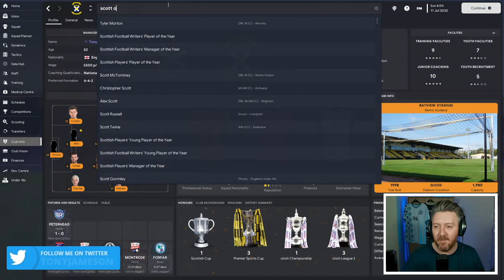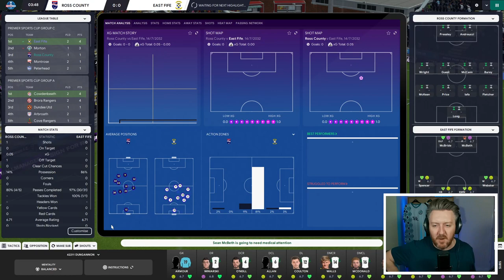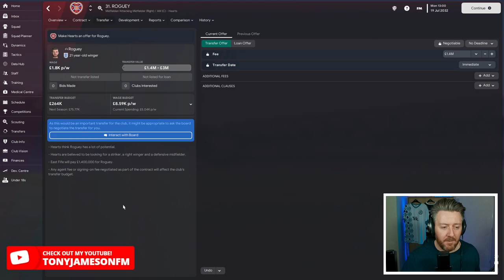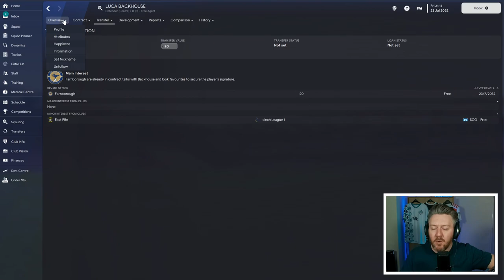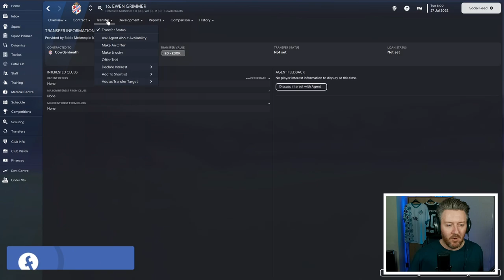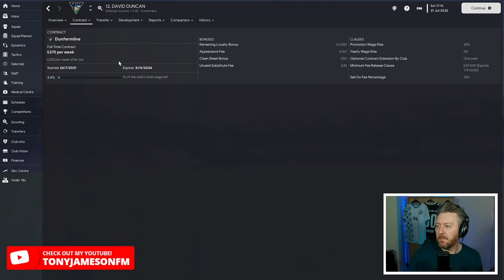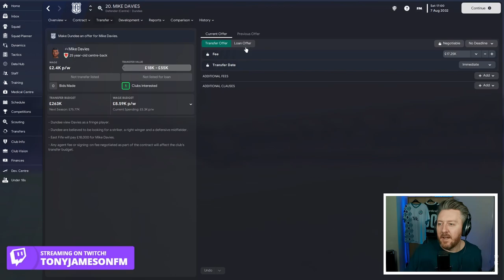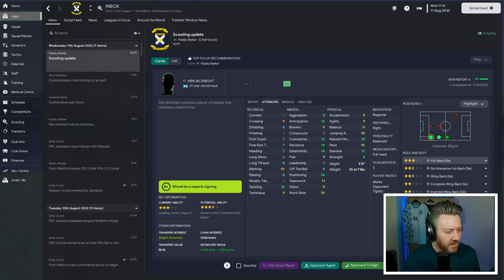British Steel Challenge Season 11 Pre Season In The Kingdom Of Fife FM23 | Ep 65 | East Fife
Welcome to The British Steel Challenge. Football Manager 2023 is here and so is my main save.

This is the sort of challenge that will either put hairs on my chest, or force me to cry uncontrollably in the corner.

The aim of the save is to win all 35 trophies that are available in England, Scotland, Wales and Northern Ireland.

We started unemployed. With no badges, and no experience.

We're here at East Fife. Season 11 of British Steel, and if you're new, you might not know this, but I have a bit of problem with managing in Scotland, in that the teams there tend to hate me. Surely that wont happen this time though? We've got a good feeling about East Fife. They feel homely. They have one stand. It's gonna be fine.

Available on Apple, Anchor, Spotify, YouTube